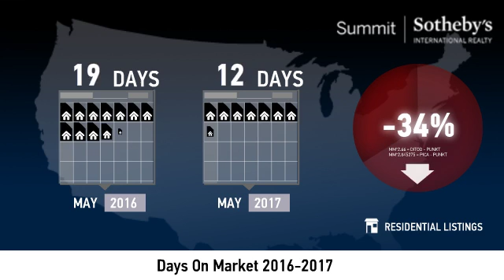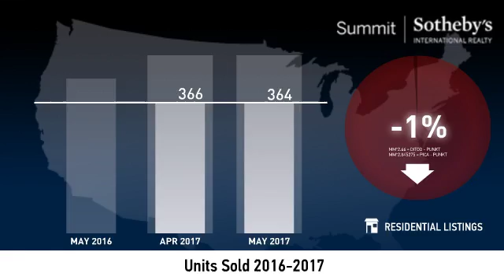Salt Lake County - Condo - June 2017 Real Estate Market Update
Real estate is local, which is why we offer you current and historical data from our local Park City MLS to produce detailed, highly visual and easy to interpret videos that clearly demonstrate market trends for Salt Lake County - Condo.